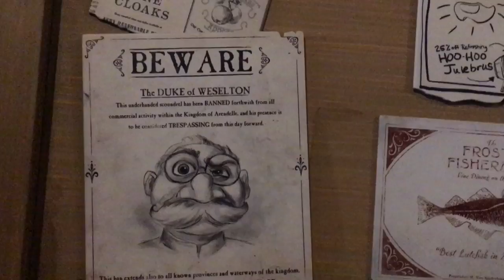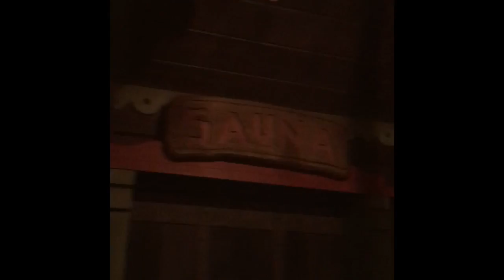The FashionJeneral in Florida: Day 3 Epcot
In November I went on a 5 day trip to Orlando for a Disney Wedding. In this video, I show you what my Minnie Mouse Disney bound outfit & me exploring Epcot during the Food & Wine Festival. I also went on the new Frozen ride! Sorry for the late upload, 2016 has been an eventful year!